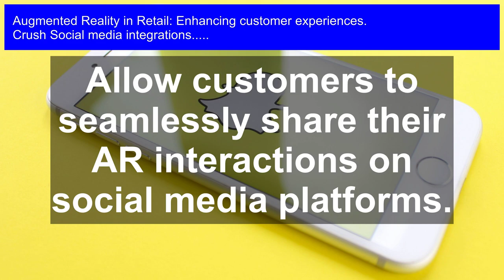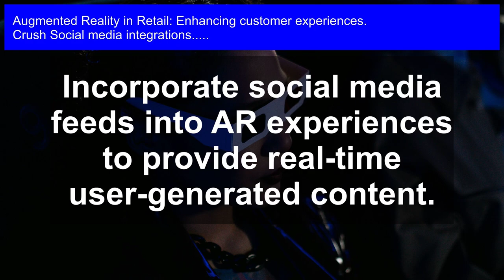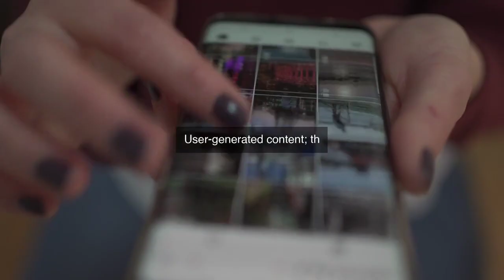Revolutionizing Retail: How AR Meets Social Media for Unmatched Customer Experiences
Revolutionize the way you connect with customers and catapult your retail business to unprecedented heights by harnessing the game-changing fusion of Augmented Reality and social media in this groundbreaking course.

Social media integrations: Revolutionize your retail experience with the game-changing fusion of Augmented Reality (AR) and social media! Discover how this powerful combination is redefining customer experiences, driving engagement, and boosting sales. From immersive product demos to interactive storytelling, get ready to unlock the secrets of AR-powered retail and stay ahead of the competition. Watch now and learn how to harness the potential of AR and social media to create unmatched customer experiences that will leave a lasting impact on your business!